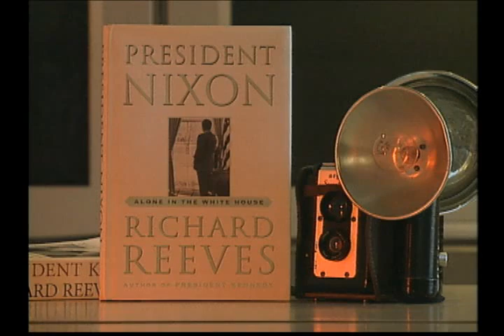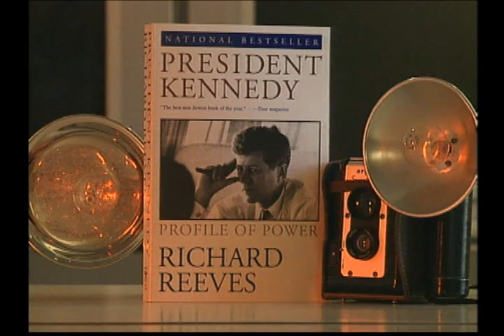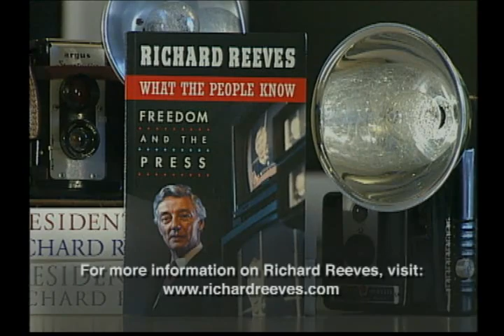Writing Out Loud--Richard Reeves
An interview with Richard Reeves, columnist, biographer of Kennedy and Nixon.  Original recording date:  9/2002.  Interviewer:  Teresa Miller.